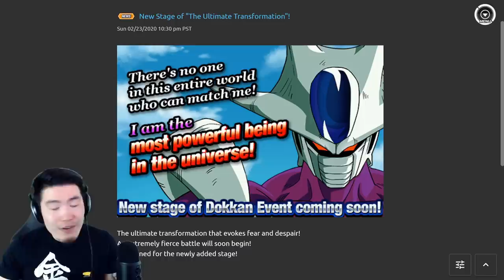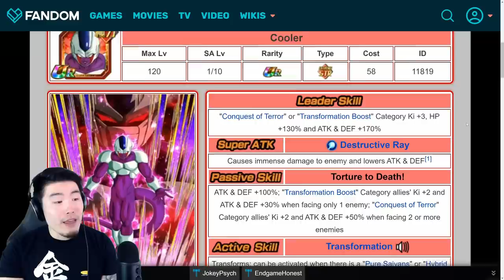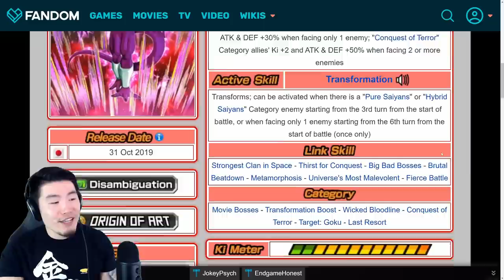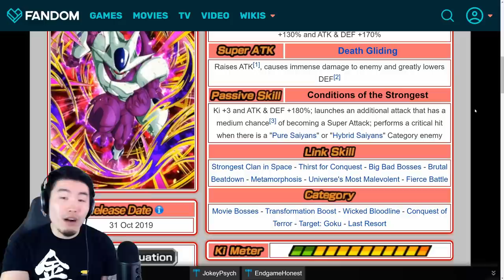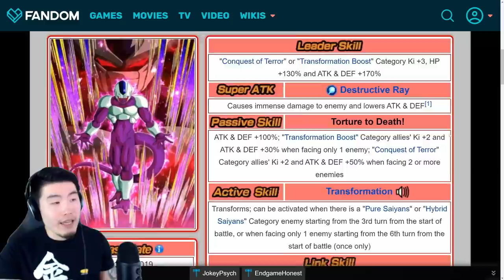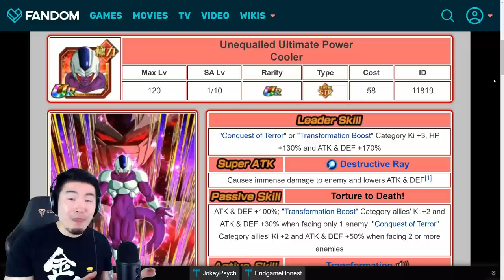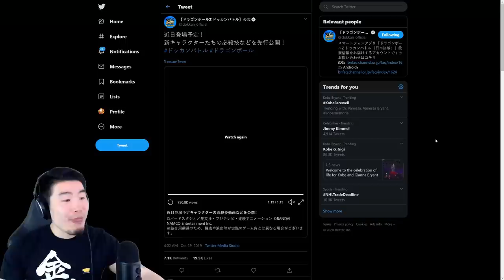Why You Definitely SHOULD Summon for STR Cooler on Global! | Dragon Ball Z Dokkan Battle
Here's everything you need to know about the new STR Cooler that's coming to Global!